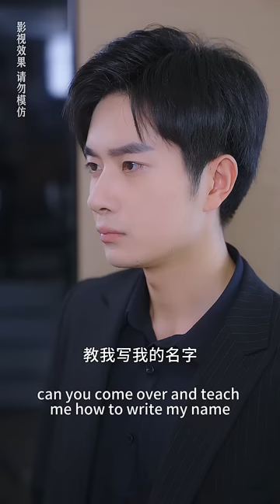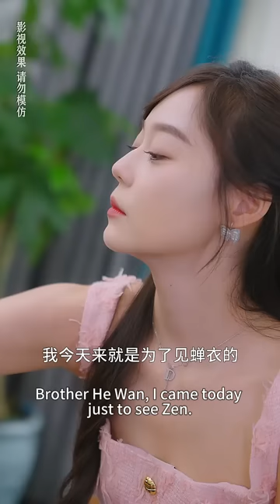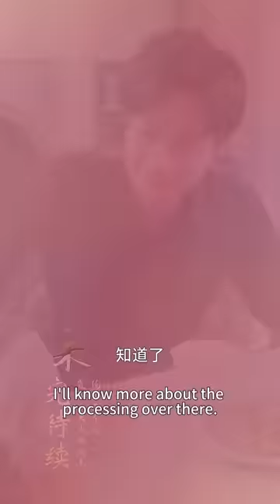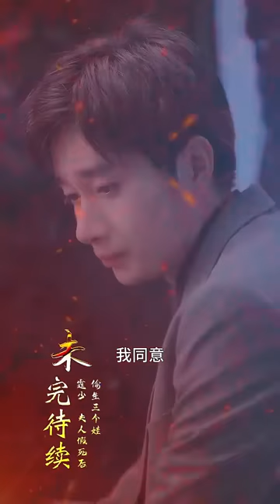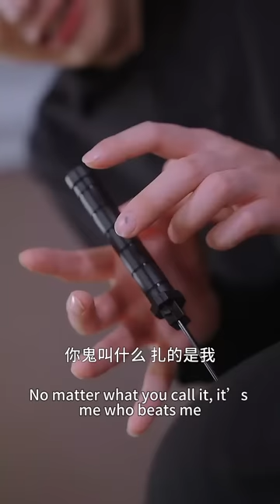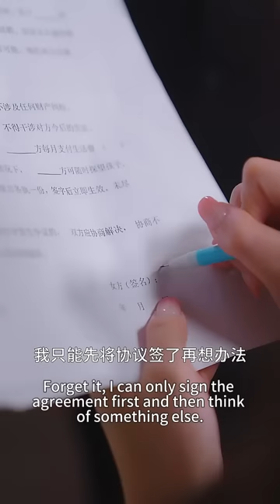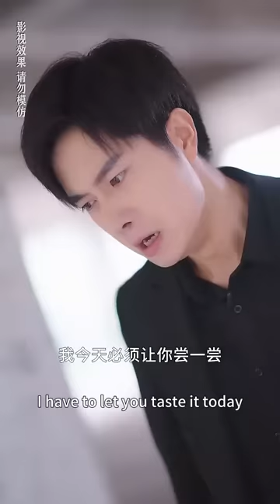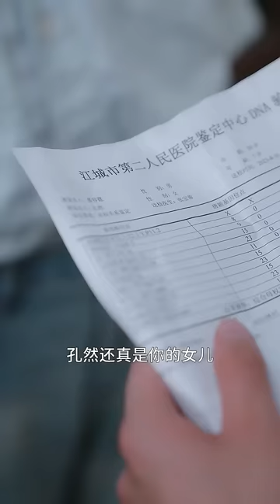一口氣看完！總裁只把灰姑娘當做生孩子的工具，怎料灰姑娘帶球跑出國，5年後霸氣歸來狠狠報復！【和總裁一夜情後，我帶球跑了】chinesedrama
《天才萌宝：爹地你债主来了》